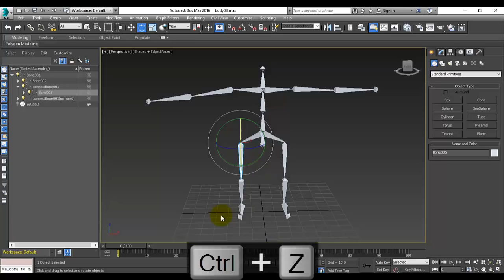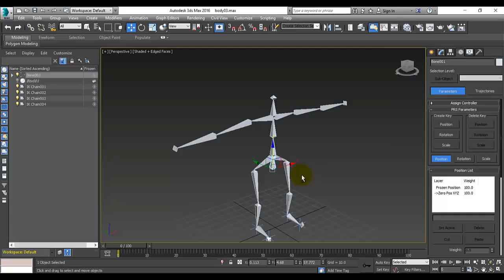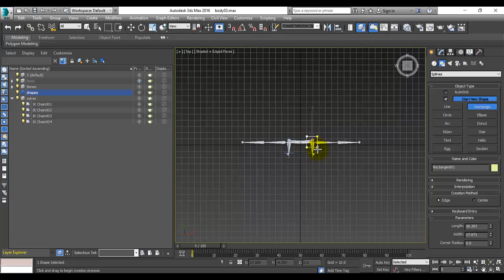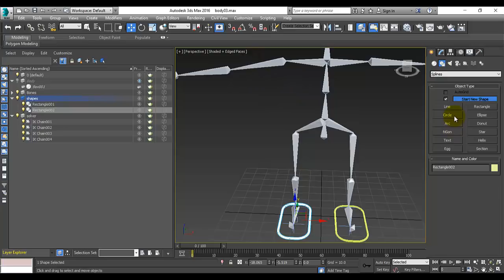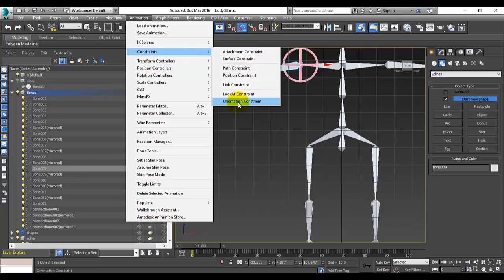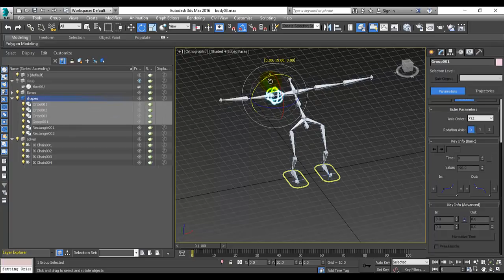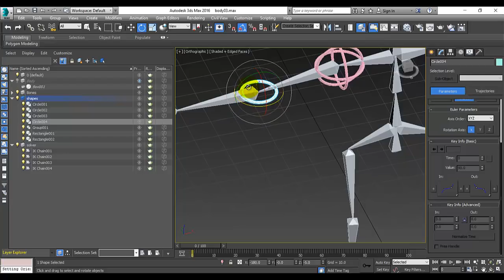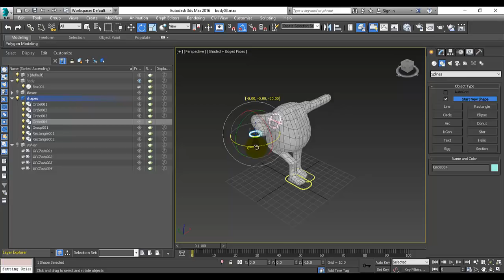shapes 3ds max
create shapes for controllers